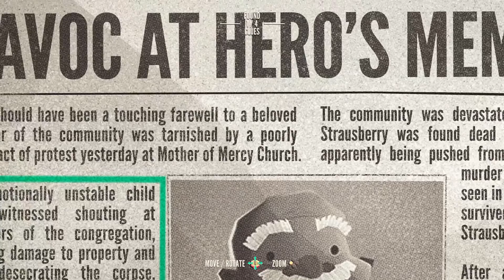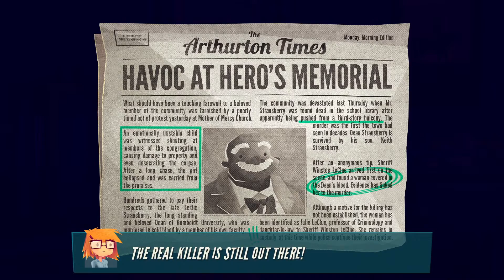Playing Jenny LeClue, Detectivù, part 9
Playing a little puzzle solvin', exploration, mystery adventure!